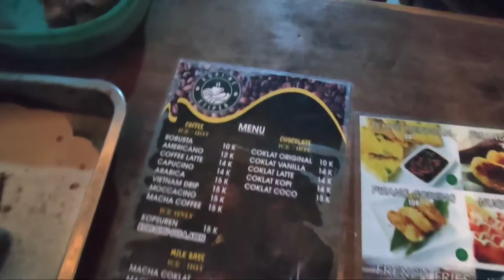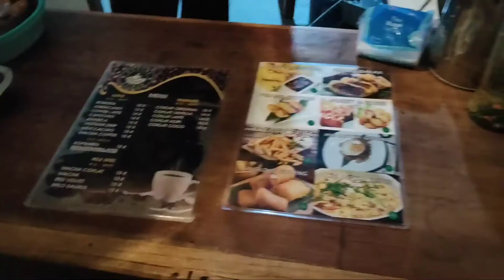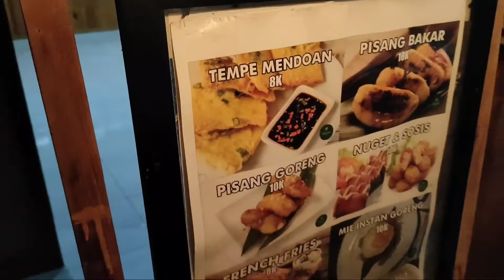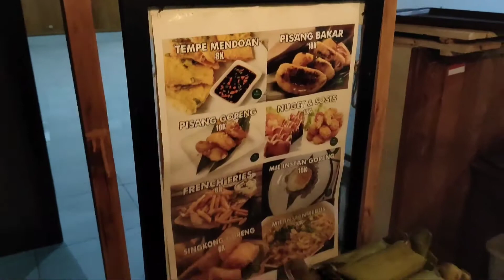angkringan enak di bawen, ya seat stiper